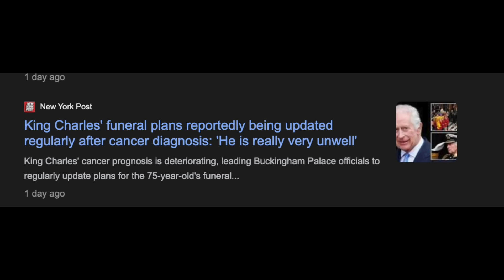PRINCE WILLIAM AND KING CHARLES ARE AT WAR